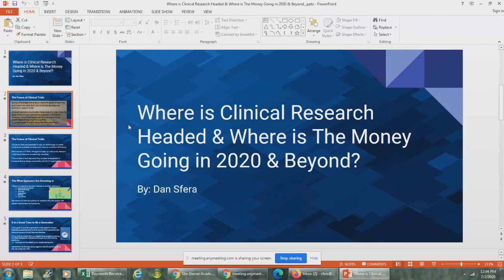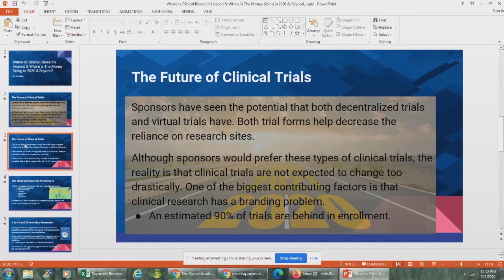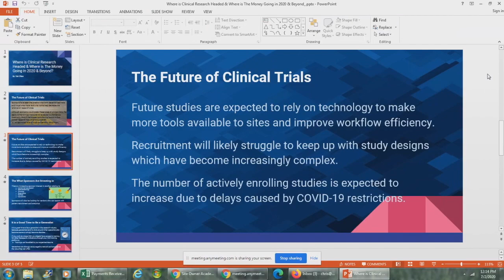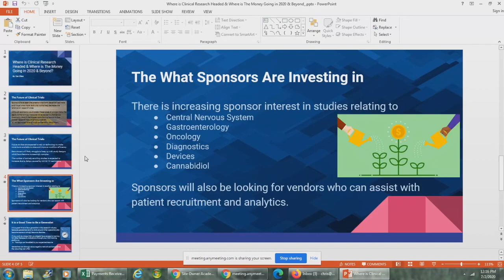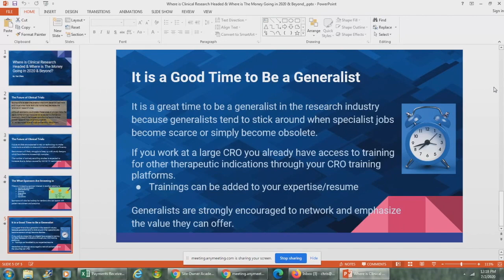The Future of Clinical Research?!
Text "guru" to 31996 to join VIP list!